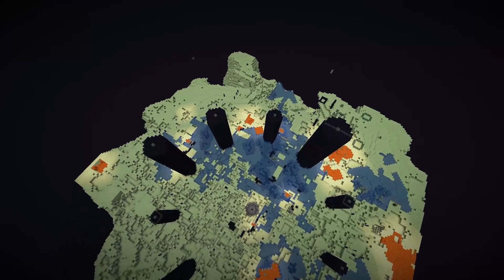I Spied My Son In Minecraft, but then...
I joined my son's Minecraft world to see his reaction to playing in survival for the first time.